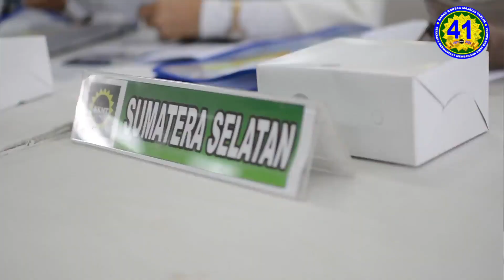SELAMAT MILAD BADAN KONTAK MAJELIS TAKLIM (BKMT) KE 41 TAHUN (01 Januari 1981 - 01 Januari 2022 )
selamat milad bkmt daban kontak majelis taklim